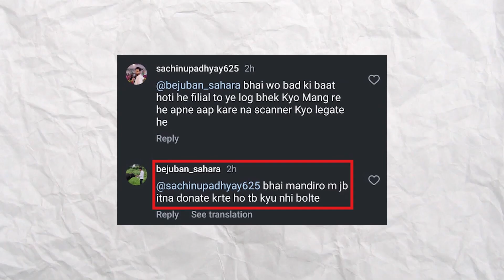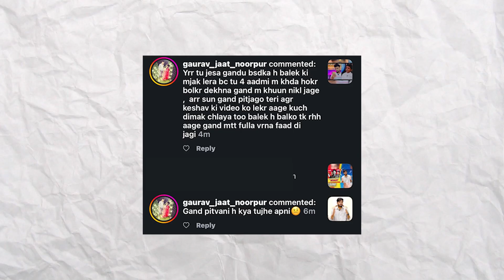MY REPLY TO KESHAV "SYMPATHY" | ROAST 2.0 | FAKE INFLUENCERS🤡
RAM RAM SBHI KO❤️
So guys maine iss video m saari facts pr baat ki h naaki kch bhi boldiya ….keshav to factual baat krta ni aur shyad use counter ka mtlv bhi ni pta to ye video dekhke shyad use pta chl jaaye kese counter dete h🤣
So guys maine sb kch proof k saath bola h naaki kch bhi boldiya apni trf se aur ye hmari gau mata k naam pr kese sympaty khara h aur kese hmari audience ko  pagal bana rha h🥲
So guyss aab aap samajdar ho aapko jo shi lge uska saath dena🤗
Enjoy the video and comment the best part of video❤️🫶🏻